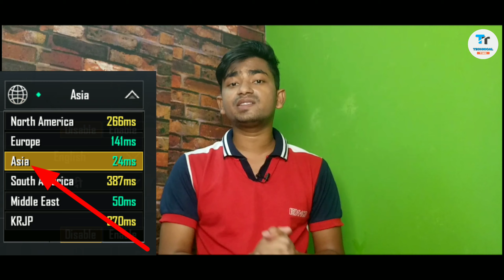PUBG MOBILE Back In India??🔥 | pubg mobile banned fix | will pubg mobile come back? 🔥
Your Quarries :-